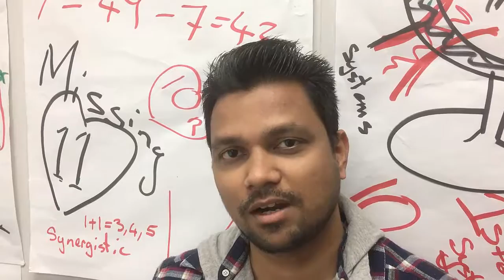Easy Learning English - Marathi native Bhushan talks about Easy Learning English